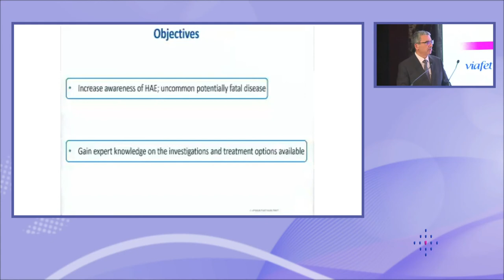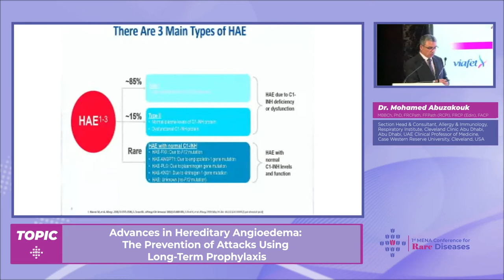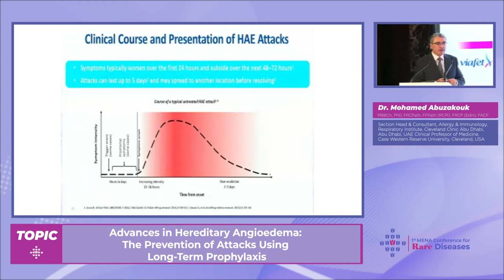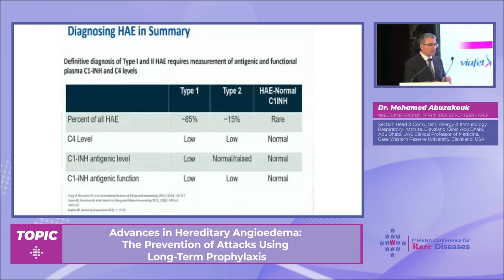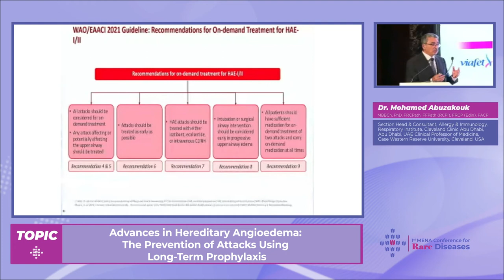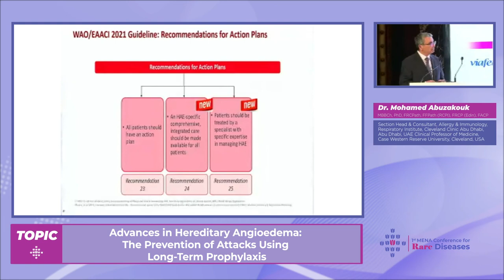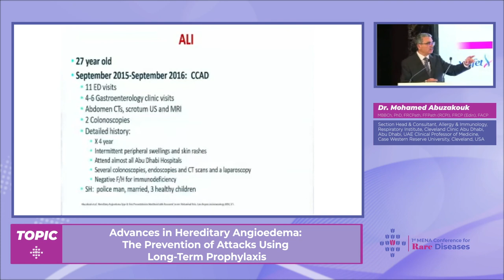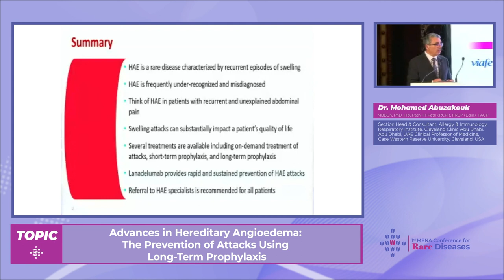Dr. Mohamed Abuzakouk Advances in Hereditary Angioedema The Prevention of Attacks Using Long Term